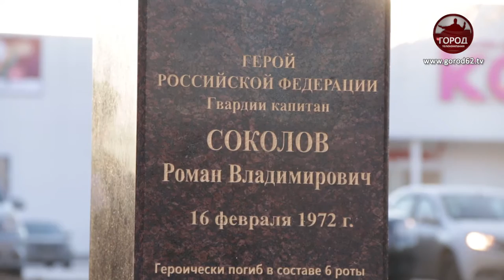ПАМЯТИ ГЕРОЯ РОССИИ